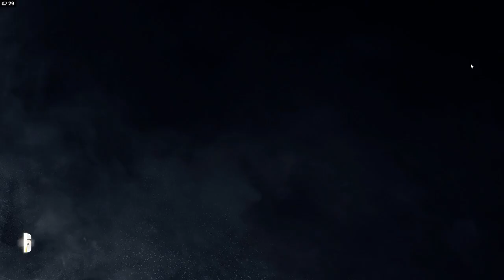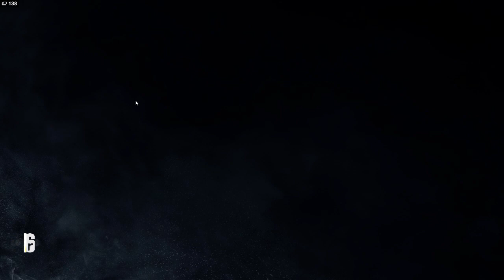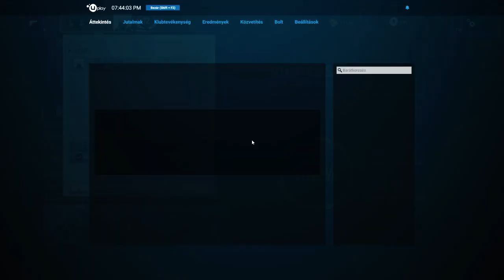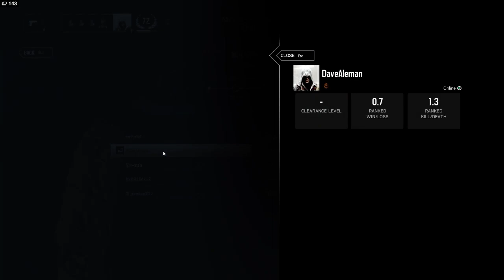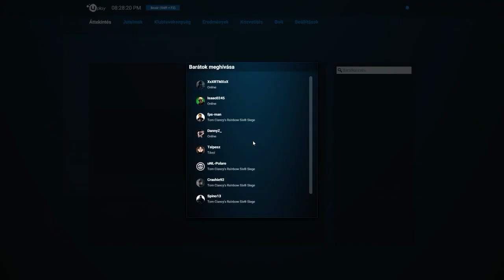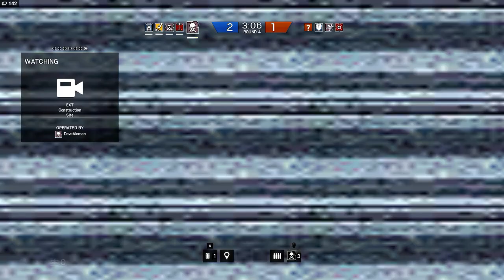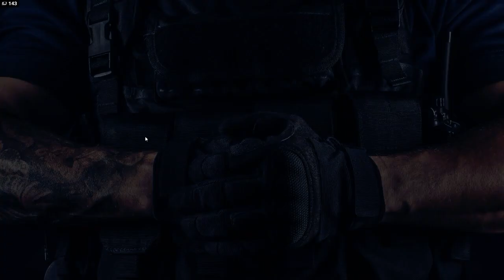Rainbow6 Siege - Few Good Ranked Match 'w friends